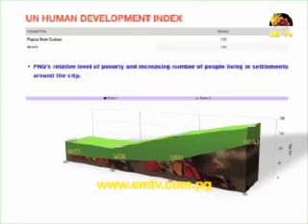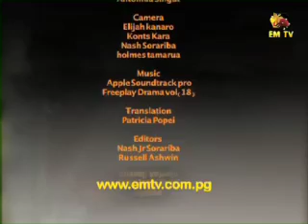Children Our Future 2014